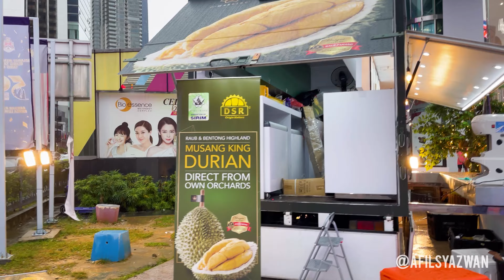Masalah Sosial: Lunch sambil saling menghina satu sama lain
Kami memang bergurau kasar wey. Kalau orang tak tahan, mungkin dah amuk. Hahaha.